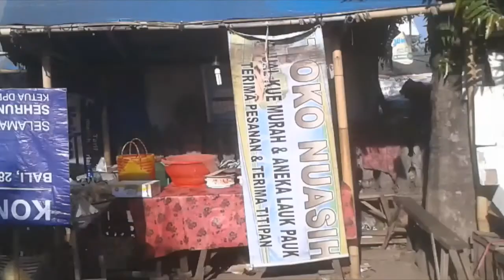Bali Island Roads - Indonesia